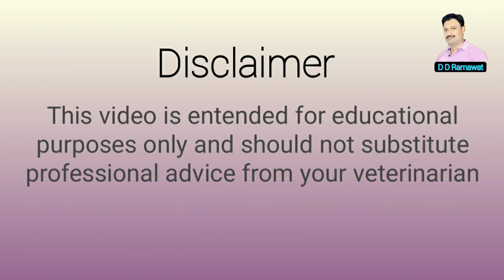dog hair loss treatment / dog ke baal kyu jhadte कुत्ते के बाल झड़ने की दवा dog hair fall treatment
dogkebaal kyu jhadte कुत्तेकेबाल झड़ने की दवा का कारण सहित विवरण विडिओ में है ।

डॉग के बाल झड़ना रोकने का घरेलू उपाय 👇🏼👇🏼

puppy care tips👇🏼👇🏼

buying a new puppy ?👇🏻👇🏻

Stop puppy bite 👇🏻👇🏻

डॉग की आंखों सें कीचड़ का इलाज 👇🏻👇🏻

पेट के कीड़े की दवा 👇🏻👇🏻

डॉग के शरीर की बदबू कैसे दूर करें 👇🏻👇🏻

किसी भी प्रकार की समस्याओं के समाधान हेतू व्हाट्सएप्प नंबर 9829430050 पर व्हाट्सएप्प करके जुड़ें